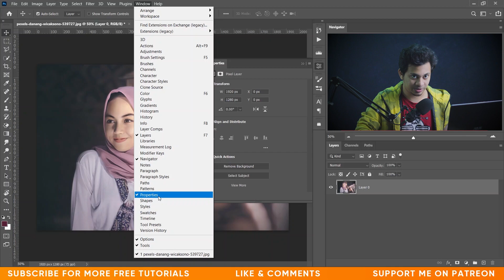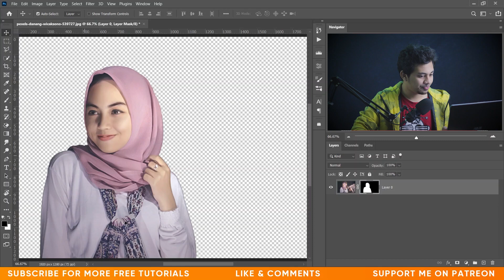Remove Backgrounds in ONE CLICK with Photoshop!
Say goodbye to complicated selections! In this tutorial, I’ll show you how to remove backgrounds from any image in just one click using Photoshop's powerful tools. Perfect for creating transparent backgrounds, product photos, or creative designs in seconds.